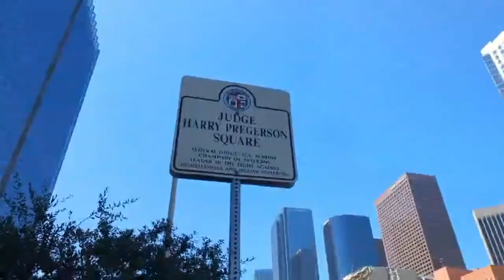At the Federal Courthouse waiting for Mark Ridley Thomas, featuring Cornel West getting scolded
This is a cleaned up livestream from @esotouric on Instagram, shot on 8/28/23 outside the Federal Courthouse in Downtown Los Angeles as media and interested citizens waited for the players in Mark Ridley-Thomas' public corruption case to emerge and make statements.

MRT, who we're furious at for his suspicious vote to allow demolition of the Los Angeles County Museum of Art, didn't show while we were there. But after his proxy, public intellectual and Green Party presidential candidate Dr. Cornel West had the audacity to minimize MRT's corruption just a few blocks from Skid Row where black Angelenos are dying in the streets due to Ridley-Thomas' policy failures and criminality, we felt compelled to follow him down the courthouse steps and give him an education on what MRT did to L.A.